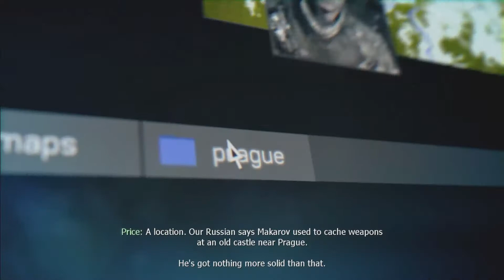Call Of Duty: Modern Warfare 3 Walkthrough #13 -Stronghold (Xbox 360 HD)